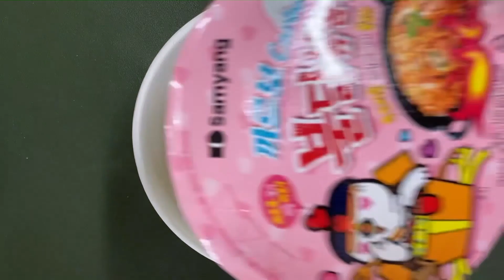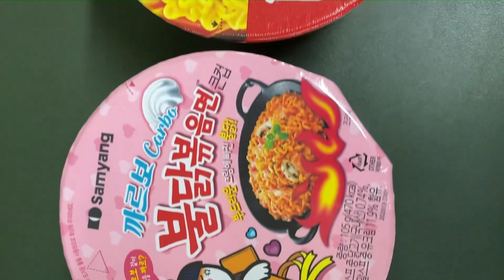까르보 불닭볶음면에 홍라면 매운 치즈 볶음면을 섞으면 까불홍치라고 한데요.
까불홍치 ~ 까르보 불닭볶음면에 홍라면 매운치즈를 섞어 먹는 레시피 두개를 한꺼번에 먹으니 배부름